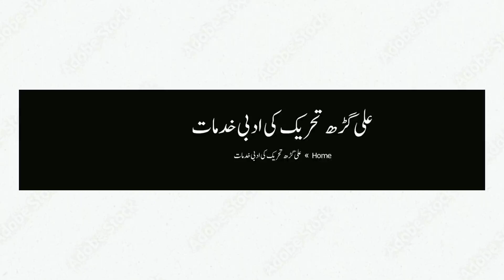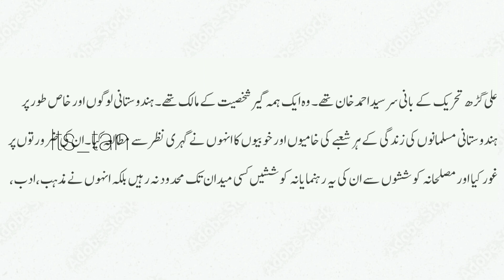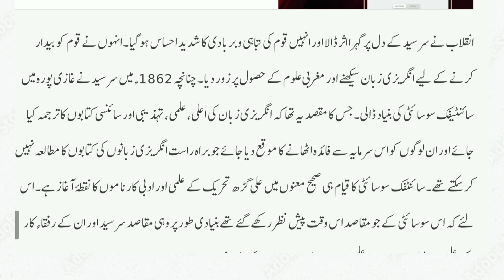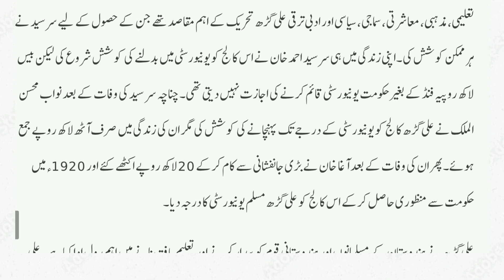Aligarh Tehreek, UG 5th sem batch 2020,21,Explanation in kashmiri language#kashmiruniversity